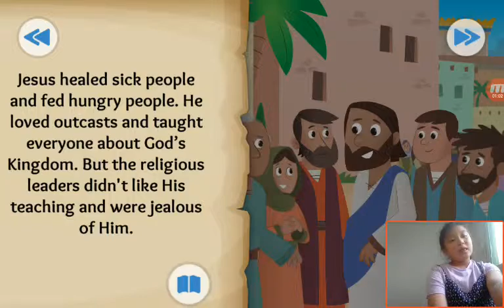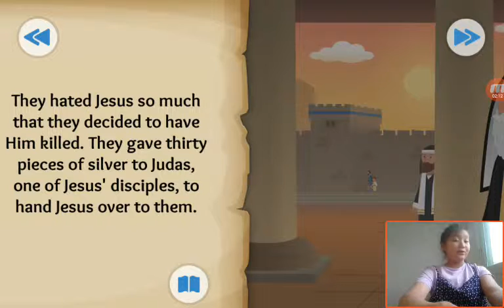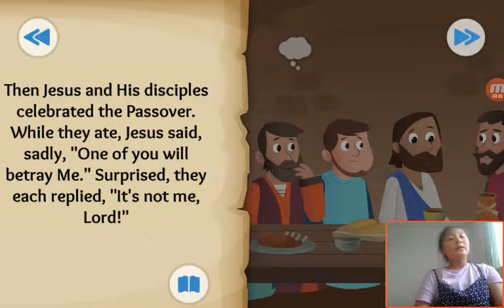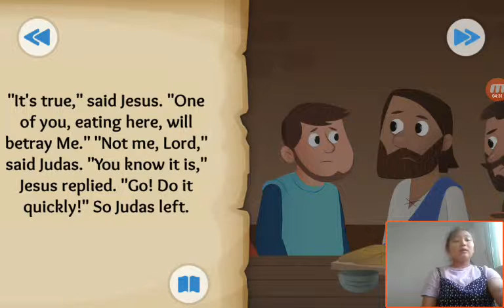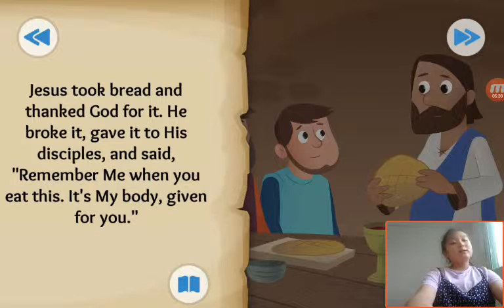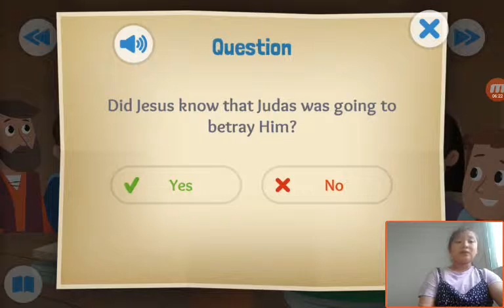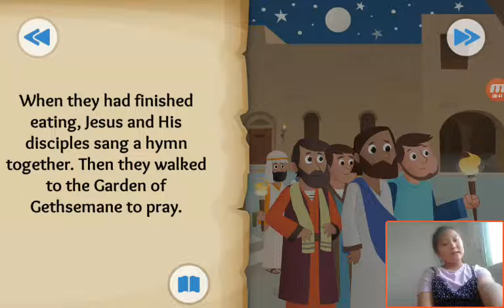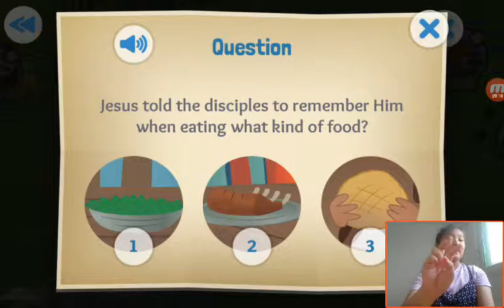‹Kids›Grace：성경이야기 A Goodbye Meal about The last supper in Matthew, John, Mark